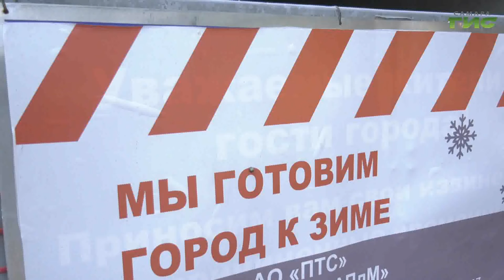Все объекты социально-культурной сферы в Самаре подключены к теплу на 100%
Все объекты социально-культурной сферы в Самаре подключены к теплу на 100%. Батареи пока не потеплели в 2 процентах  многоквартирных домов. Но за выходные, обещают городские власти, ситуацию удастся исправить. Подробности в нашем сюжете.